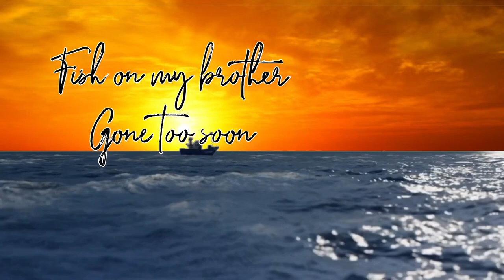This is the reason you haven’t been seeing peter in any of the videos | I am heart broken 💔 RIP